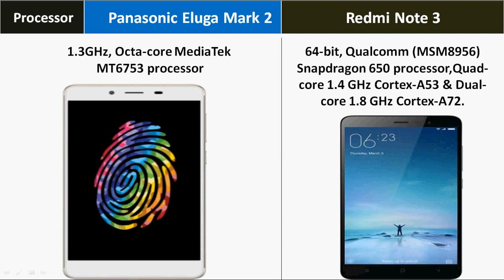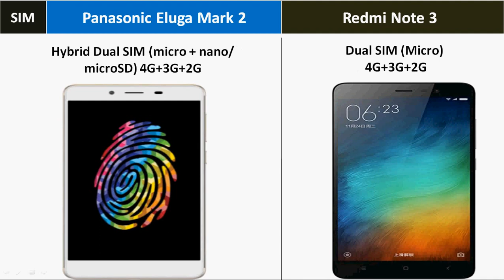Panasonic Eluga Mark 2 Vs Xiaomi Redmi Note 3 : 3GB RAM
Panasonic Eluga Mark 2 Vs Xiaomi Redmi Note 3 Full Comparison - Which smartphone is best with support 4G with VoLTE, dual SIM , 5.5-inch display, 13MP rear and 5MP front cameras and 3GB of RAM for buy ?